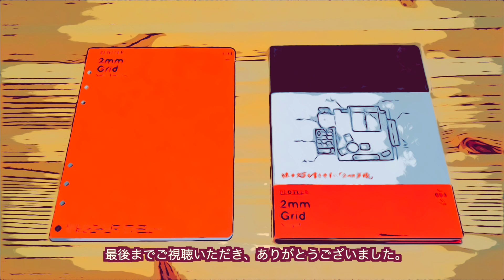PLOTTERのメモパッドが最強なのは分かった。じゃあ1600円のノートパッドは宇宙一のはず。